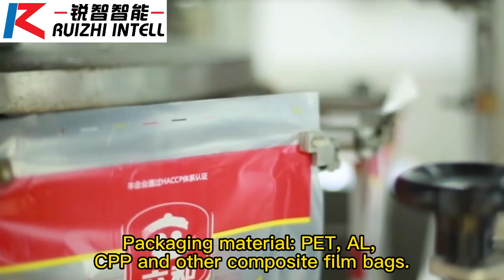weighing and packaging for chicken wings